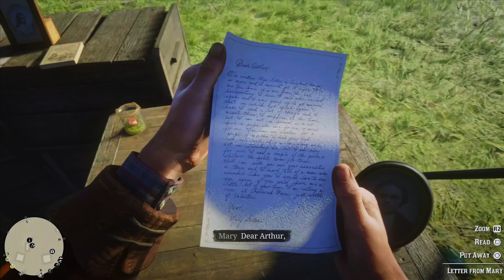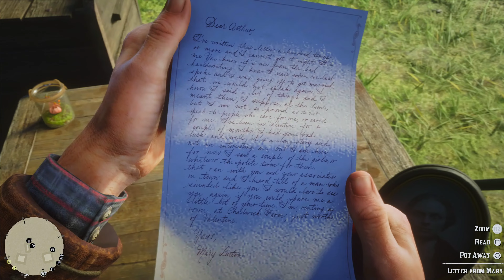Red Dead Redemption 2 Gameplay - Part 8 - PS5 4K HDR - No Commentary Gameplay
In this walkthrough, Arthur reads the letter for his lost love Mary Linton who wishes to meet him in Valentine from her short stay there. Arthur then proceeds to meet Uncle and soon joined by Ladies of the camp who insists that they take them to "civilization"; enroute, Arthur sees a horse carriage running wild which later has an escaped horse that Arthur helps to calm and return back to the carriage driver.
In Valentine, Arthur & Uncle shops while Ladies goes on to find intel about possible robberies that they could attempt. 02 of them ends up in wrong places who are later saved by Arthur. While the team regroups, a fellar notices Arthur and his alliance at Blackwater. Arthur chases him down and "leaves no loose ends".
Later, Arthur goes on to find Mary in the address she had given and learns that Mary has come to Valentine in search of her brother who had joined a cult group. Arthur graciously accepts to help her and finds her brother and returns to her who at this time was waiting for them at the train station.